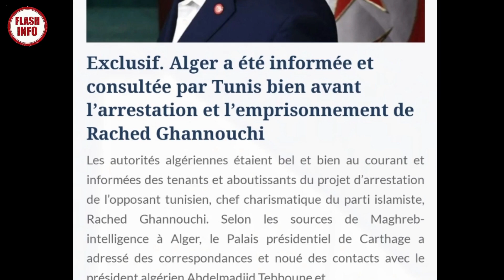Ingérence de l’Algérie dans l’arrestation de Ghenouchi : « Un mensonge de Maghreb Intelligence »